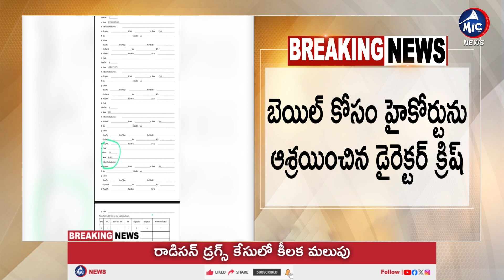Radisson Drugs Case: డైరెక్టర్ క్రిష్ అరెస్ట్ ? Director Krish Files For Anticipatory Bail | Mic TV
Radisson Drugs Case: డైరెక్టర్ క్రిష్ అరెస్ట్ ? Director Krish Files For Anticipatory Bail | Mic TV News